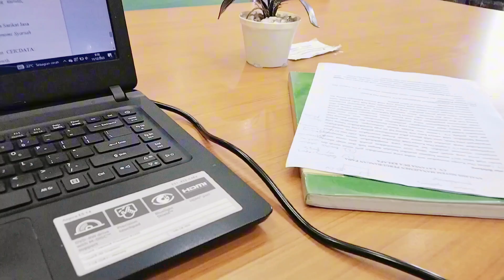a day in my life |Indonesia| : 5 am morning routine, college vlog, studying, deep cleaning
Watch on HD, for a better quality 🥰

Halo, assalamu'alaikum, apa kabar semuanya?
this is my another a day In my life video.

________"about me"_________

▫️my name is Ayumi
▫️i'm 22 years old
▫️from Indonesia